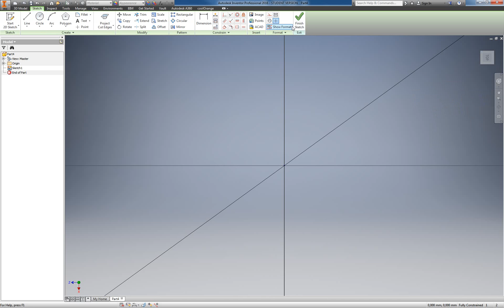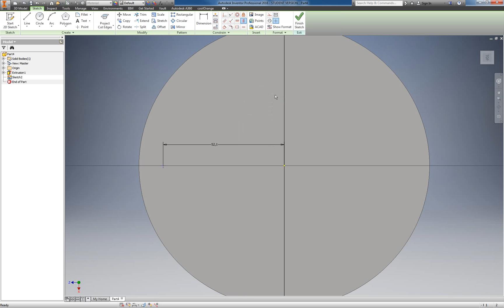UNI2004: Inventor - Practice Task 8: Part 6